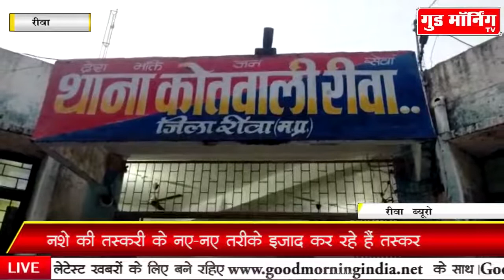Rewa: जूस और पानी की बोतल में बेंच रहे नशीली सिरप, पुलिस ने मारा छापा \\ Good Morning TV